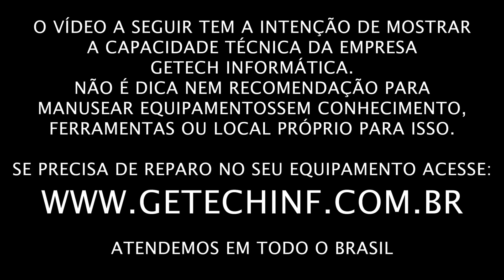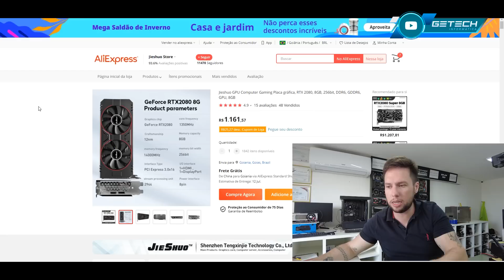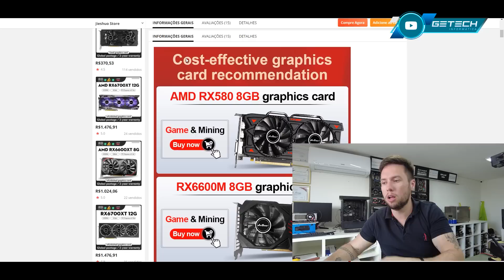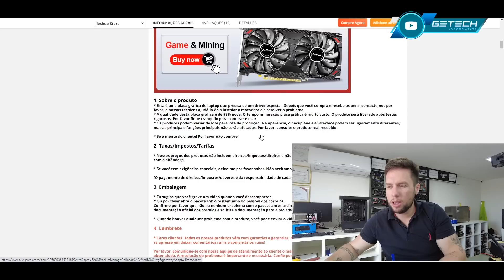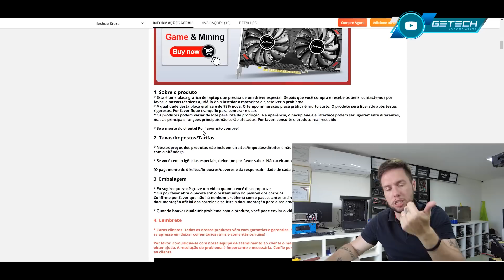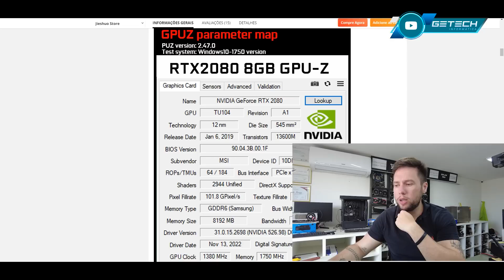NA PRIMEIRA COMPRA DE PLACA DE VÍDEO NO ALIEXPRESS JÁ FUI ENGANADO... PIADA MESMO!